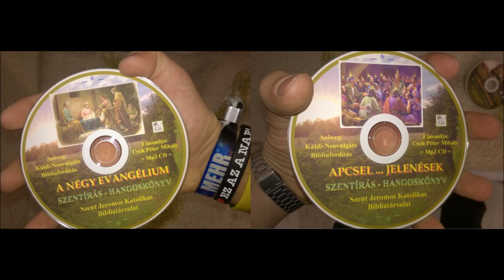Efezusiaknak írt levél